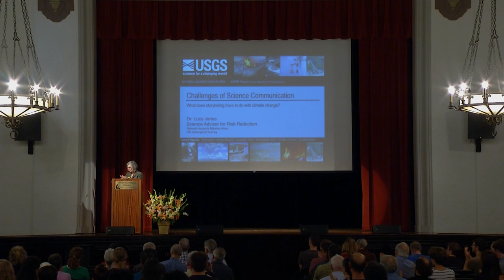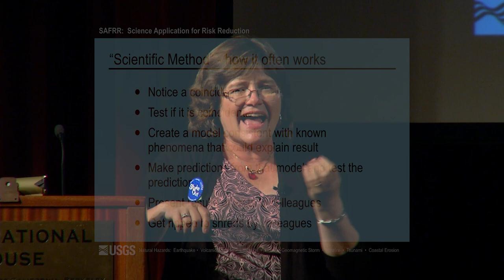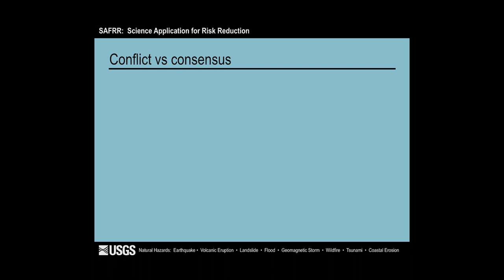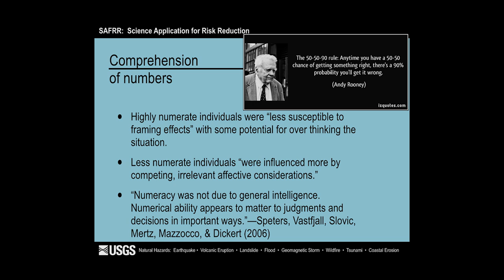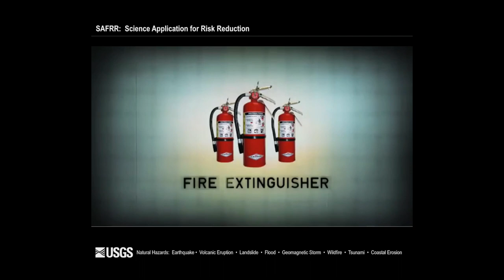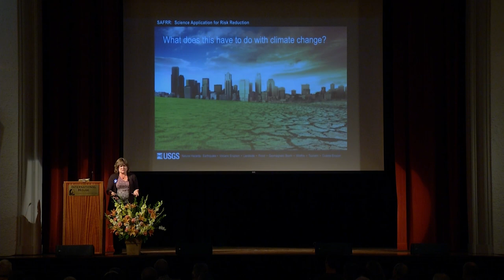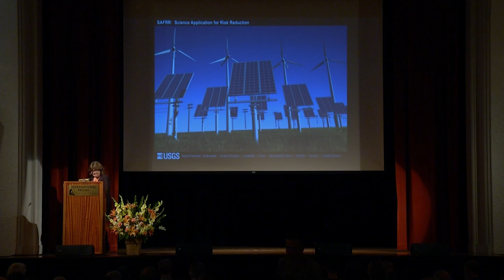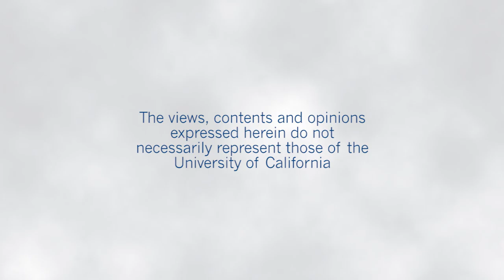The Challenges of Science Communication: What Does Storytelling Have to do with Climate Change?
A fundamental of scientific analysis is the rejection of stories. Anecdotes can mislead you and solid analysis of the data is needed to ensure that coincidence is not mistaken for correlation. But one of the fundamentals of communication is the human need for stories to make an emotional connection to the information provided. Lucy Jones, Science Advisor for Risk Reduction, U.S. Geological Survey, explores the successes and challenges in bridging this gap between scientists and the larger public. Recorded on 10/15/2015. Series: "UC Berkeley Graduate Lectures" [12/2015] [Public Affairs] [Humanities] [Science] [Show ID: 30176]